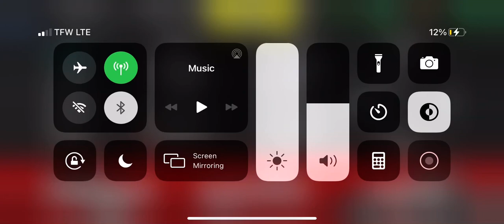Pt1 of car build